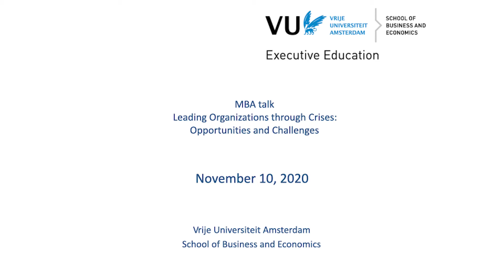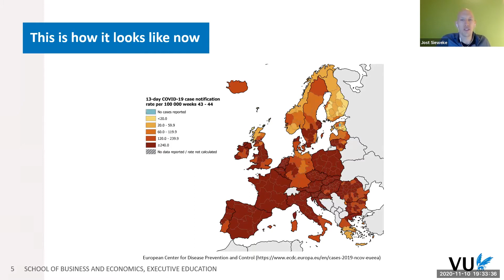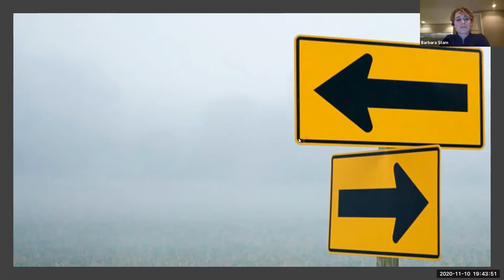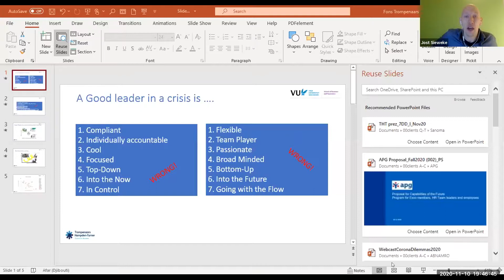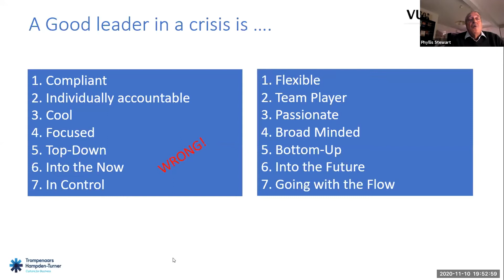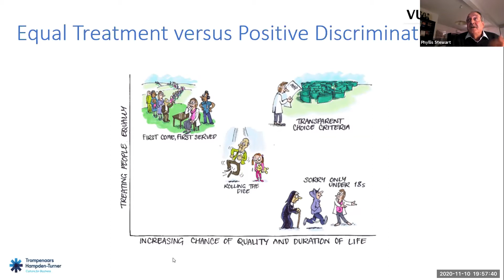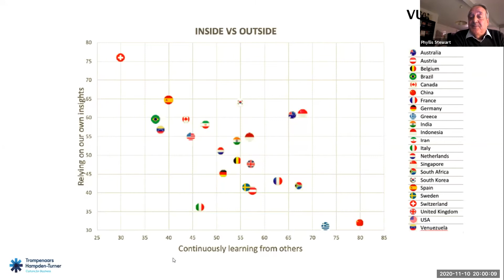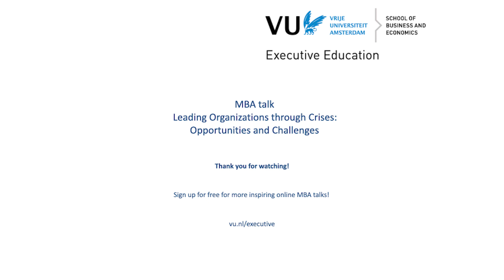MBA Talk Leading organizations through crisis: challenges and opportunities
Navigating organizations through crises is one of the most challenging tasks of leaders. The COVID-19 crisis has powerfully proved that many organizations struggle with the challenges posed by crises. At the same time, crises provide opportunities, and some organizations may even benefit in the long term from going through a crisis. Yet, how organizations can master the challenges of a crisis and exploit the opportunities is still up to debate. This webinar contributes to this debate by bringing together Fons Trompenaars (VU Amsterdam) and Barbara Stam (ABN AMRO), two thought leaders who share their experiences about how to lead organizations through crises.